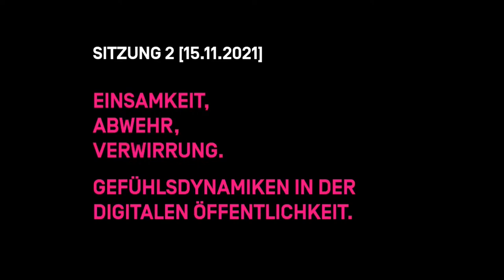02 Einsamkeit, Abwehr, Verwirrung. Gefühlsdynamiken in der digitalen Öffentlichkeit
Referent:innen: Koketso Moeti (ZA), Tobias Matzner (GER)

Die Pandemie verstärkt die dem Kapitalismus eingeschriebene Vereinzelung der Subjekte zu einer Einsamkeit. Diese lässt sichdurch die Digitalisierung des gesellschaftlichen Lebens nur scheinbar überbrücken. Gleichzeitig wird die Sehnsucht nach Kontakt und Beziehung zum gewinnbringenden Datenrohstoff des Überwachungskapitalismus, der zu den großen Gewinnern der Pandemie gehören. Welche Affektdynamiken entstehen in von Algorithmen gesteuerten Öffentlichkeiten? Welche Ansätze eines neuen digitalen Aktivismus ermöglichen lokale wie transnationale Allianzen zwischen den Ausgeschlossenen?

Turbulente Psyche[n] – Affekte und Kämpfe in der Pandemie

Wir bedanken uns beim Kollektiv Interprise für die solidarische Unterstützung und die Verdolmetschung der Ringvorlesung "Turbulente Psyche[n]". Es standen für die Verdolmetschung keine Kabinen zur Verfügung. Aus diesen Gründe können Ungenauigkeiten, Lücken und Fehler enthalten sein.